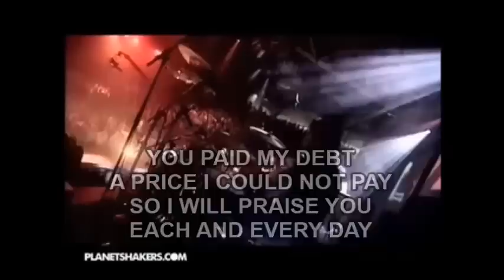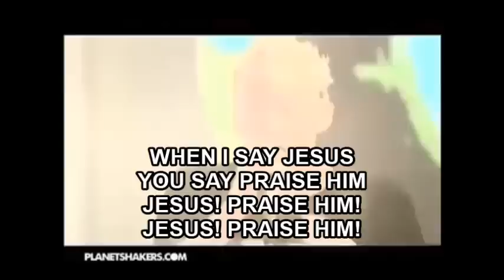JUMP AROUND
Praise & Worship video for the song "JUMP AROUND" from Planetshakers.  Lyrics are on the video so feel free to worship right along!